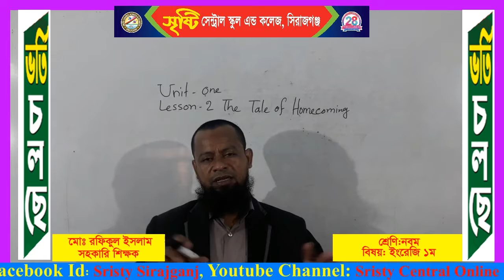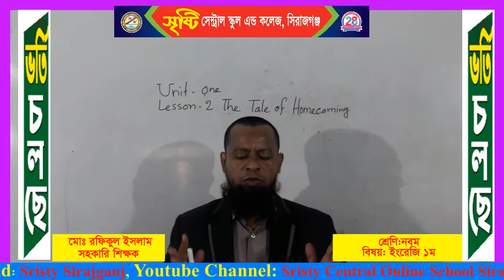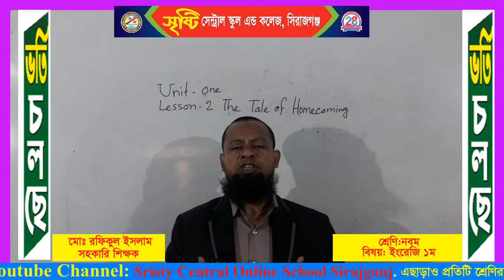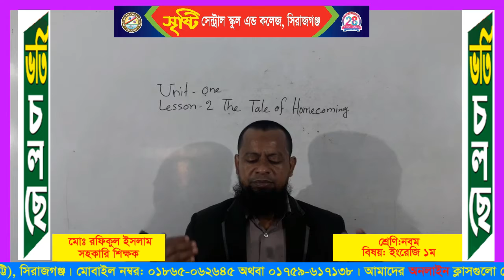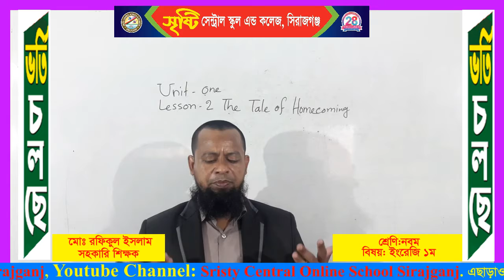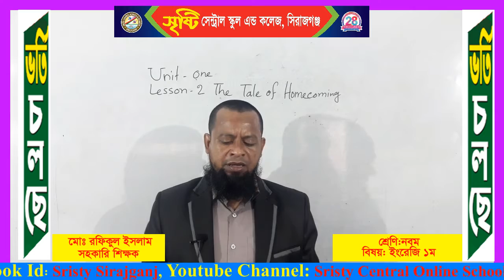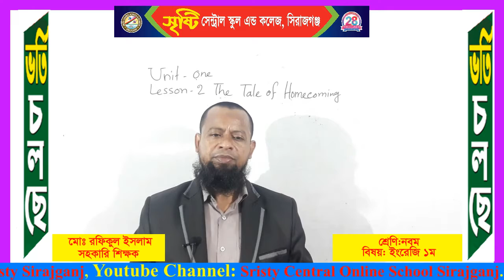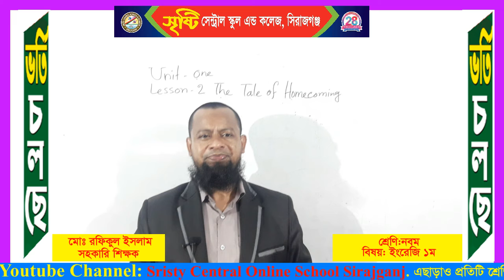শ্রেণি: ৯ম, বিষয়: ইংরেজি ১ম পত্র , শিক্ষক: রফিকুল ইসলাম